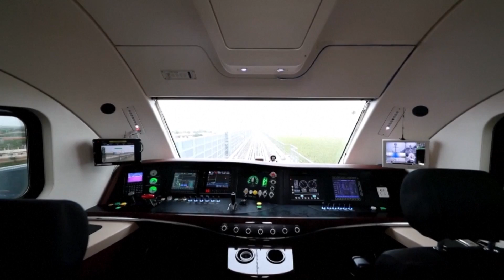Treni me ngarkesë të madhe pa makinist në Kinë përfundon me sukses testin e parë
Pak kohë më parë, një tren me ngarkesë të madhe prej 10 000 tonësh dhe pa makinist përfundoi me sukses testin e parë në hekurudhën Shuohuang. Ky tren, i cili përbëhet nga 108 vagona dhe ka një gjatësi rreth 1.3 kilometra e një peshë të përgjithshme prej 10 800 tonësh, shënon një arritje të re për hekurudhat e trenave me ngarkesë të rëndë në Kinë, duke kaluar nga drejtimi autonom në drejtimin pa makinist.